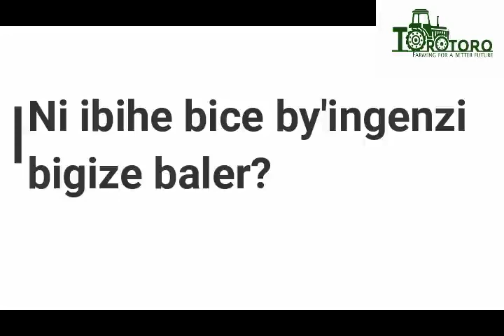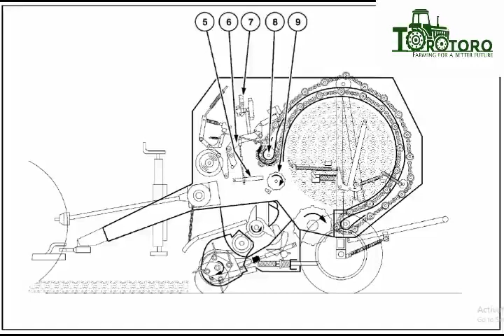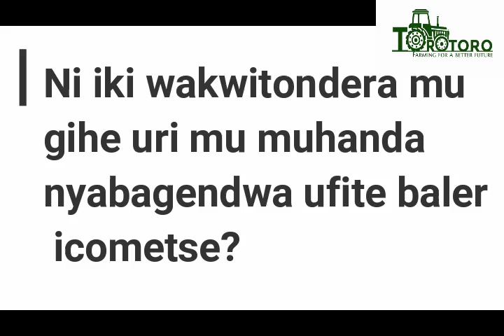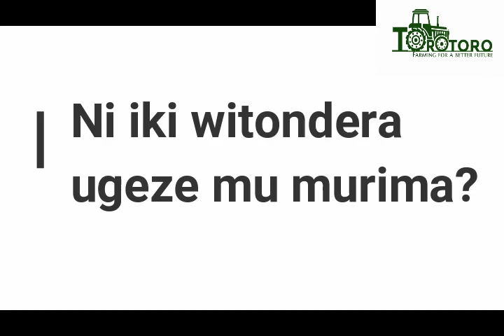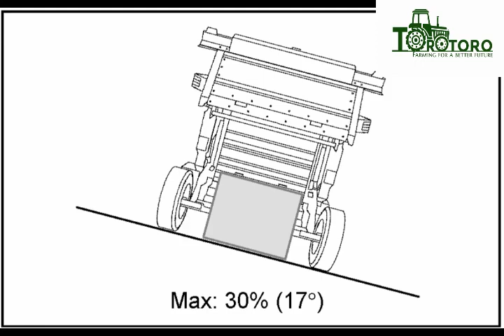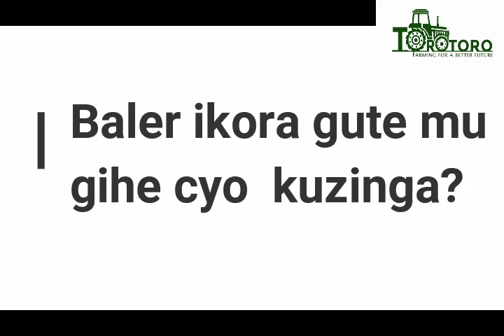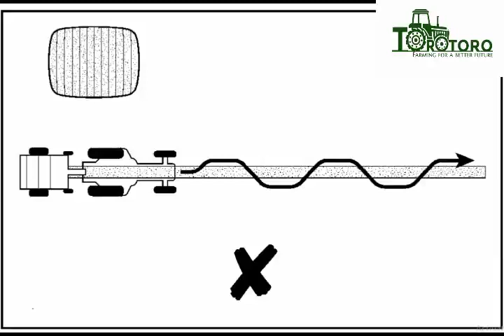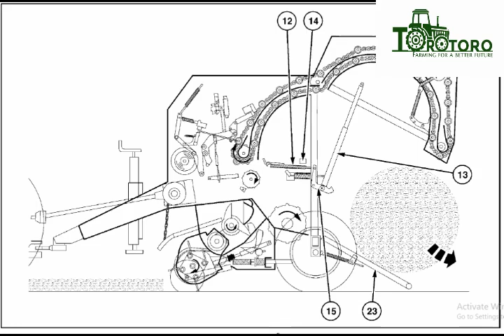Imashini izinga ubwatsi(Hay baler or simply Baler)